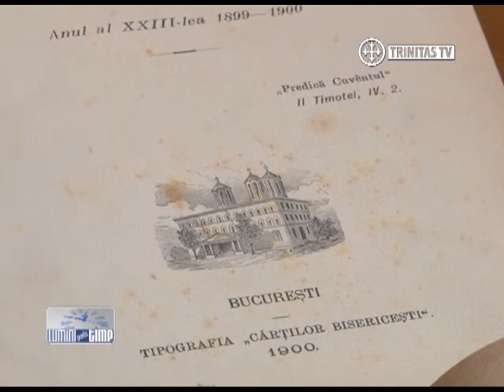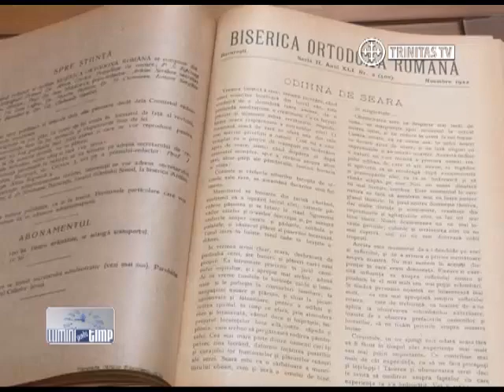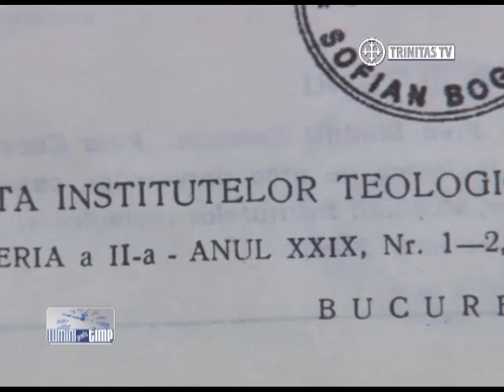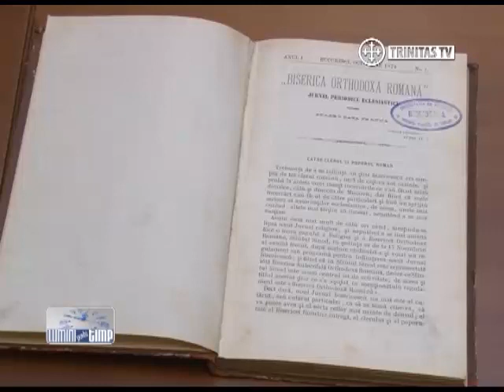Luminii peste Timp (2)